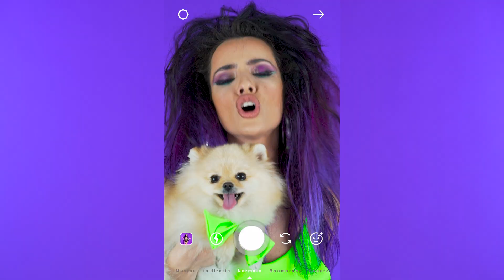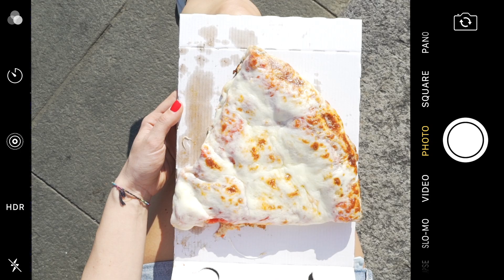Giulia Penna - Sempre Bene (Official Video)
Special Guest: G.BIT

Regia e direzione creativa: Leonardo Russo
Direzione artistica: Emanuela Colli
Project Manager: Alberto Amato
Editing e Color Correction: Leonardo Russo
Operatore: Lorenzo Bramati
D.o.p: Ciro Di Niccolo
Stylist: Anna Chini
Makeupartist: Francesca Pochì
Hairstyling: Andrea De Gaetano
Prod. Video Backstage: Tommaso Longari
Photo Backstage: Ruben Israel
Comparse: Roberto Iannibelli

Ringrazio Paolo Palmieri (illustrator), Lorenzo Beccaria, Giorgia Romanó, Bianca del Balzo e il team di Web Stars Channel.

Il brano è stato prodotto negli studi di Indiebox Music Hall a Brescia e scritto da Alessandro Fapanni, Giovanni Bottoglia e Maurizio Vinci aka Willy Damasco e Giulia Penna.
Le voci son state registrate e prodotte da Sabatino Salvati presso Up Music.

In mezzo a tante montagne russe mi sono ripetuta “Giulia va sempre bene” ed eccomi qua ce l’ho fatta, beccateve sta canzone!

TESTO:
Sto sognando ancora quando la sveglia stronza suona
C’ho le occhiaie tipo panda
Ho sognato d’esse bionda
Scendo per le scale
A piedi nudi e acciacco il cane
Metro piena ce sta r’blocco
Famme entrà sennò te sbrocco (oh scansate)

Sono in ritardo mi starai aspettando già da ore
Dai non guardarmi male c’ho r’pigiama che me sbuca da sotto il maglione

Per il resto
Sempre Bene
Se mi guardi e mi chiedi ti rispondo che va tutto bene
Per il resto
Sempre Bene
Che va sempre bene

Pranzo da Spontini
Trancio mega bello unto
Me lo mangio in quattro morsi
Parte subito il secondo

Tavolo de regazzini
Compleanno e palloncini
Ve li buco tutti quanti
Ve li scoppio con i denti

Tornata a casa trovo la vicina sul portone
Se dice ancora non cantare
Io le tiro na testata n’diagonale

Per il resto Sempre Bene  (eh na cifra)
Se mi guardi e mi chiedi “come stai?”
Ti rispondo che va tuuuuuutto bene  (eh)
Spiegazioni? Nun ce stanno… (eh no no )
Preferisco Na na ra nara turu turuttù e narannarannà

Per il resto
Sempre Bene
Per il resto
Sempre Bene